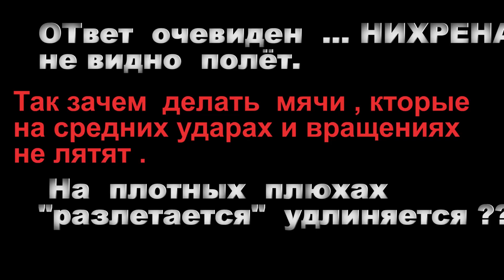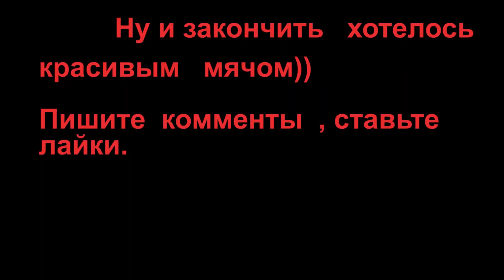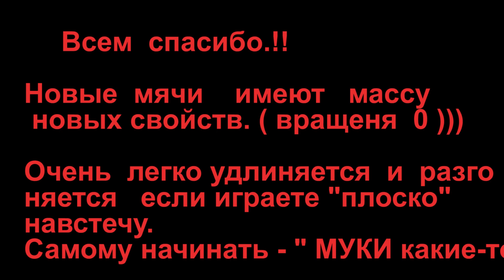Контр топ-спин со 2 зоны - УДЛИНЕНИЕ траектории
Мячи  НОВЫЕ и "чехарда" св-в ,   наглядно  как может ускорится мяч.
Деформация в полёте  и  как по- возможности ,лучше играть 2рым номером пользуясть приходящей энергией  с мячом.